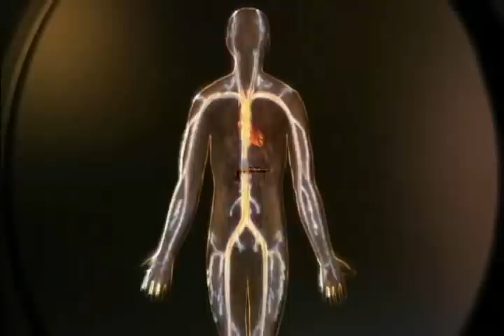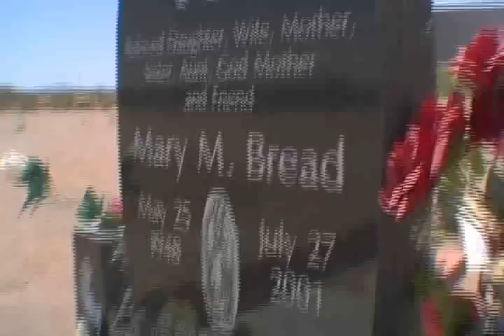Impact of Poverty and Stress on Diabetes among Native Americans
As Dr. Donald Warne explains, there is a direct biochemical connection between living in poverty and blood sugar levels. The stress of being poor and of having family members die young creates a complicated web of cultural values and beliefs that make controlling diabetes more difficult. Add to that the lack of availability of healthy food and it's no wonder diabetes rates are high.